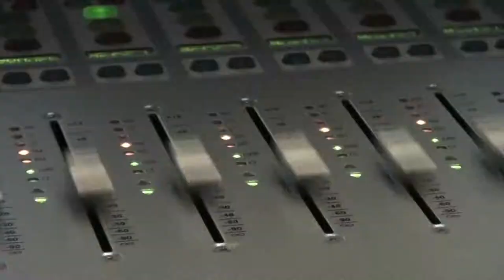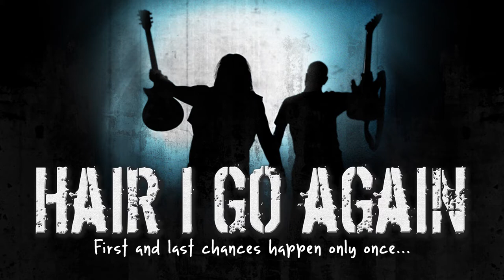Hair I Go Again: Rock Star Vocal Mash-Up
Featuring over 5 hours of content!

"Facing a mid-life crossroads, two longtime friends risk everything as they set out to fulfill their dreams of achieving rock & roll stardom. First and last chances happen only once as their improbable journey is chronicled in the feature-length documentary, Hair I Go Again.

Featuring candid interviews with some of the most influential musicians and industry professionals in the business, including Eddie Trunk (That Metal Show), Jeff Keith and Frank Hannon (Tesla the Band), Ron Keel (KEEL), Steve Blaze (Lillian Axe), Frank Bello and Joey Belladonna (Anthrax), Les Warner (The Cult), as well as members of Kix, Stryper, Queensrÿche, Quiet Riot, Warrant, Vixen, LA Guns and more."

“Hair I Go Again is both a cinematic chronicle and personal vision quest. It beats with the pure metal heart of its creators and reflects the shameless essence of what it is to be a headbanging fan.”
- Lonn M. Friend, Author Life on Planet Rock, former Executive Editor, RIP magazine.

"One of the richest and most important metal docs of the decade."
- Mike McPadden, VH1 Classic/Author Heavy Metal Movies

“…An unbelievably entertaining documentary that will at various times make you laugh, make you cry, and trigger just about every emotion in between.”
-Richard Rosenthal, Screamer Magazine

"...The love letter that 80s metal has been needing for a long time."
- James DePaolo, Infrared Magazine

"...Possesses a relentless authenticity and honesty...equal doses of hearty humor and heartfelt..."
- Richard Propes, The Independent Critic

" 'Hair I Go Again' will easily resonate with musicians and appeal to rock music fans..."
- Ken Tomczak, The Record

"Hair I Go Again" Mash-Up Parody
of “Here I Go Again ” by Whitesnake
From “Whitesnake”
Coverdale/Marsden
Fair Use Invocation U.S. Copyright Code § 107

In this video:

Elliot Rubinson - Dean Guitars /MSG
Brian Vollmer - Helix
Ron Keel - KEEL/ Badlands House Band
Dave Meniketti - Y&T
Roxy Petrucci - Vixen -
Janet Gardner - Vixen (cameo)
Share Ross - Vixen
Gina Stile - Vixen (cameo)
Sam McCaslin - Retrospect Records
Ryan Roxie - Alice Cooper /Roxie 77
Paul Shortino - Rough Cutt /Quiet Riot /King Kobra
Frank Bello - Anthrax
Joey Belladonna - Anthrax
Phil Campbell - Motorhead (cameo)
Kevin Steele - Roxx Gang/ The Mojo Gurus
Dwain Miller - KEEL (cameo)
Jeff Pilson - Dokken/ Foreigner
Tony Marcus - officialxyz
Pat Fontaine - XYX (cameo)
Joey Shapiro - XYZ
Steve Blaze - Lillian Axe
Frankie Banali- Quiet Riot
Johnny Lee Middleton - Savatage / TSO
Cj Snare - Firehouse
Oz Fox - Stryper
Marla Stonecipher - 98 Rock / 95 YNF Tampa
Les Warner- The Cult
Stacey Blades - LA Guns /Roxx Gang
Jamie St. James - Black N Blue
Jimmy D'Anda - Bulletboys
Kenny McGee - Julliet
Jeff Keith (Tesla)
Frank Hannon - Tesla
John Corabi - Motley Crue /The Dead Daises
Beau Hill - Record Producer
Brian Beddow - SiriusXM
Marc Ferrari - KEEL /Cold Sweat
Geno Arce - KEEL/ Badlands House Band
Bryan Jay - KEEL
Kristy Majors - Pretty Boy Floyd (cameo)
Philip Lewis - LA Guns
Lüc Carl - SiriusXM Hair Nationion / Ozzy's Boneyard
Lorraine Lewis - Femme Fatale
Brian Forsythe - Kix Band /Rhino Bucket
Jason McMaster - Dangerous Toys
Geoff Tate - Queensryche /Operation: Mindcrime
Kirsten Rosenberg - The Iron Maidens (cameo)
Robert Mason - Warrant (cameo)
Erik Turner - Warrant
Stevie Rachelle - Tuff
Brent Muscat - Faster Pussycat
Steel Panther (cameo)
Vicky Hamilton - Artist Rep
Sandy Sledge - Sledge Leather
Leather Leone - Chastain /Sledge Leather
3D in your face (cameo)
Dee Snider (cameo)
Xander Demos, Guitarist
The Iron Maidens
Terry Ilous - XYZ /Great White
Pj Farley - TRIXTER
Pete Loran - Trixter
Rita Kucirek aka Rita Rae Roxx - Once Upon a Rock Star
Courtney Cox - The Iron Maidens (cameo)
Ted Poley- Danger Danger - (cameo)
Jack Russell - Jack Russell's Great White
Linda McDonald - Phantom Blue /The Iron Maidens
(cameo)
Sam Spade - 3D in your face - (cameo)
Alan Threed King - 3D In Your Face (cameo)